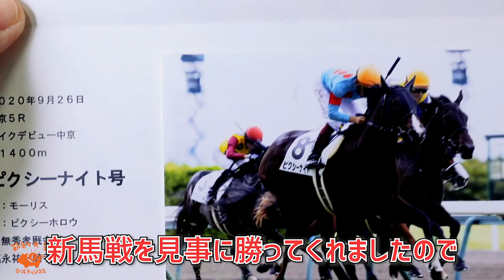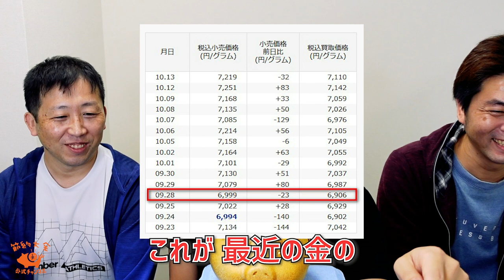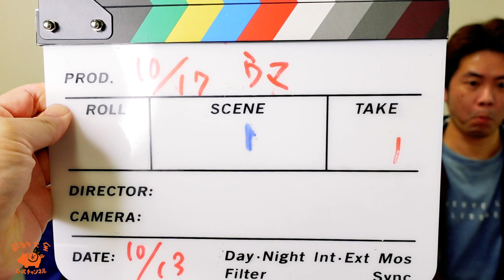【一口馬主】がんばれサンクテュエール！2020秋華賞展望など【節約大全】Vol.168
0:00 今回の動画について
1:17 配信で皆様と応援した出資馬のサリオス&グローリーヴェイズ同日重賞制覇！(収支の話題は明日やります)
2:54 勝利のメダルで金投資！先日新馬戦を勝利したピクシーナイトの申込
5:26 サンクテュエール出走の秋華賞について
7:25 (除外になりましたが)レイパパレから広がる血統トーク
12:24 金無和也は秋華賞をどう攻略するのか？
14:16 あきらの秋華賞馬券展望

一口馬主やるなら、この動画もチェック！

プリモシーンに出資した収支

サンクテュエールに出資した収支

サリオスに出資した収支

SNS
節約大全公式チャンネル